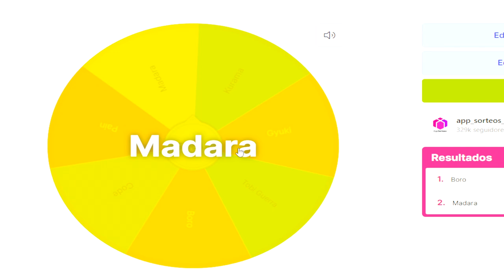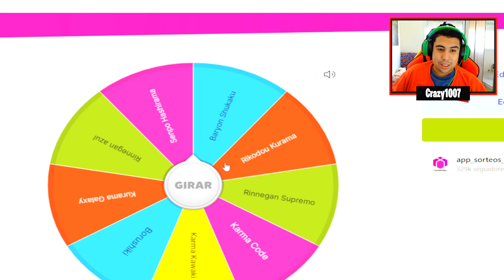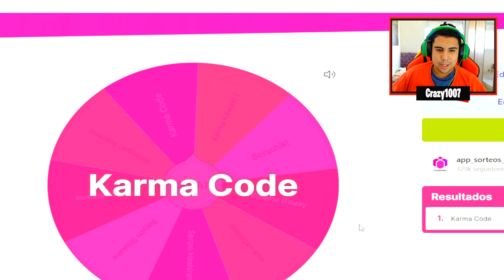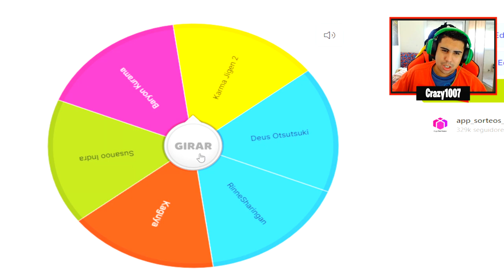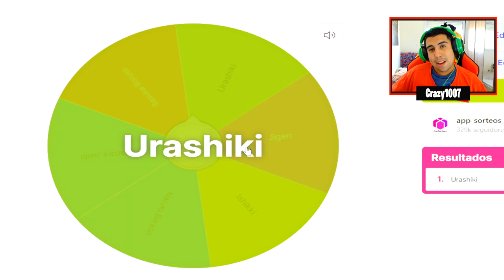ROLETA MISTERIOSA da NARUTO JEDY no MINECRAFT!